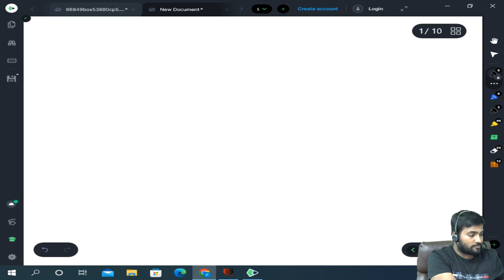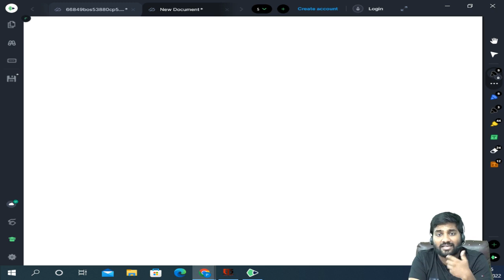CM1: Actuarial Mathematics 2023 | Class 3 | CA Praveen Patwari | IFoA | IAI